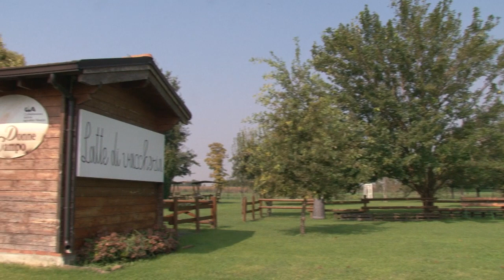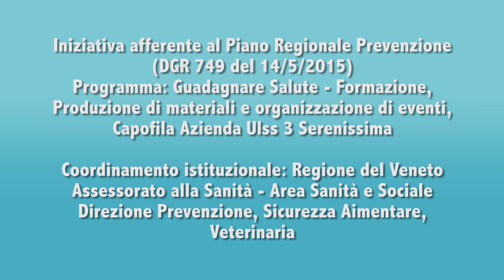Raccontiamo la Salute con 6A - Percorso didattico per insegnanti: Amicizia in fattoria didattica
🏫 Raccontiamo la Salute con 6A: la scheda di approfondimento sul tema dell’Amicizi@ in fattoria didattica, a cura di Mara Longhin, rappresentante del gruppo di lavoro "Progetto Regionale Fattorie Didattiche".

I brevi cartoni animati del progetto - con protagonisti i Mini Cuccioli - sono stati realizzati partendo dai disegni e dalle storie dei bambini delle scuole primarie del Veneto nell’anno scolastico 2018/2019 nell'ambito dell'iniziativa Raccontiamo la Salute.

✔️ Gli alunni sono stati invitati a confrontarsi sulle 6 "A" del titolo: Ambiente, Alimentazione, Agricoltura, Attività motoria, Arte e Amicizi@. L’iniziativa è stata ideata e organizzata dalla Regione del Veneto-Direzione Prevenzione, Sicurezza Alimentare, Veterinaria e dalla ULSS 3 Serenissima, in collaborazione con il progetto regionale Fattorie Didattiche, il programma ministeriale Frutta, verdura, latte e prodotti lattiero caseari nelle scuole e AIB-Associazione Italiana Biblioteche. Gruppo Alcuni ha ideato il format dell’iniziativa e ha realizzato i cartoon e il video che verranno presentati.

I Mini Cuccioli sono una serie TV educativa per la fascia preschool ideata da Gruppo Alcuni in cui i piccoli amici animali imparano ogni giorno qualcosa di nuovo nelle loro avventure al parco giochi.
🔴 In onda su Rai Yoyo

Gruppo Alcuni realizza cartoni animati educativi distribuiti in tutto il mondo, come "Leo Da Vinci", "Vlady & Mirò" e "Cuccioli".